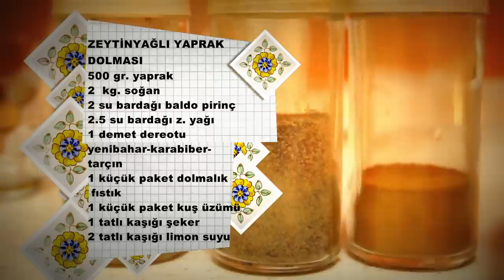Zeytinyağlı Yaprak Dolması | Yayamın Tarifleri | Rita Osanna Bezircioğlu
Soğanları ince ince kıy biraz tuz ilave et ve kavur. Soğanlar su bırakırsa suyunu çekene kadar yağ ilave etme daha sonra z.yağını az az ilave ederek kavurmaya devam et. Bu sırada devamlı karıştır ki soğanlar yanmasın. Diğer tarafta pirinci iyice yıka ve ateşten aldığın soğanların üzerine ilave et ve karıştır. Yukarıda yazılı olan baharatları isteğe göre 1-2 tatlı kaşığı olarak ilave et. Fıstık -- kuş üzümü -- şeker- limon suyu -- tuz da ilave ettikten sonra iyice karıştır en son dereotunu ilave et ve yaprakları sar.

Tencerenin dibini kalın yapraklarla beze ve sardığın yaprakları dizmeye başla. Sarma işlemi bitince 4 bardak sıcak su ilave et biraz da z. yağı gezdir ve orta ateşte pişir. Dolmalar soğumadan tencereden boşaltma. Bir gün buzdolabında beklet ve ertesi gün servis tabağına al, üzerini limon dilimleri ile süsle.